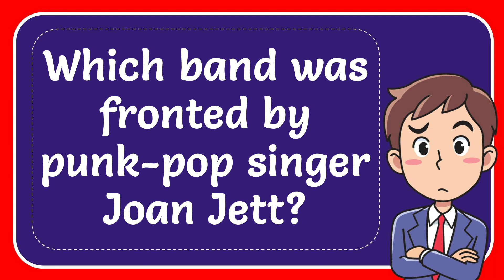Which band was fronted by punk-pop singer Joan Jett?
Which band was fronted by punk-pop singer Joan Jett? NEW VIDEO#